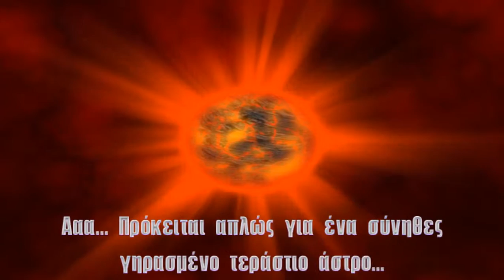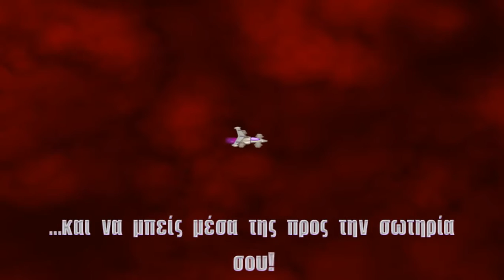Chicken invaders 4 The Ultimate Omelette Κεφάλαιο 7: Χαμένοι στο διάστημα...και στο χρόνο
Φτου να πάρει. Χαθήκαμε. Αλλά απ' ότι φαίνεται δεν χαθήκαμε μόνο στο διάστημα αλλά και στο χρόνο